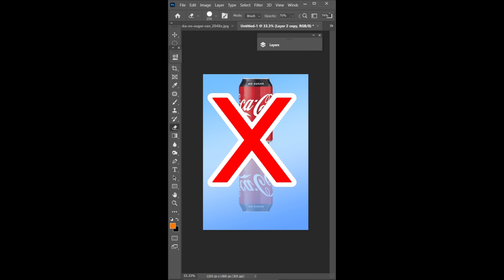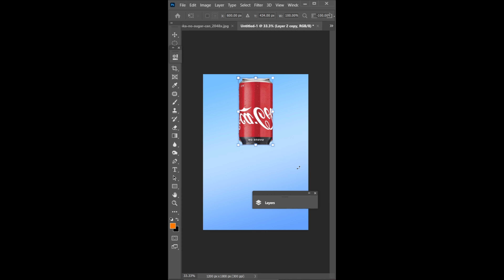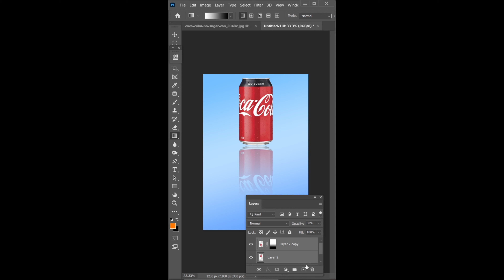photoshop reflections in one minute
Learn how to make reflections in photoshop